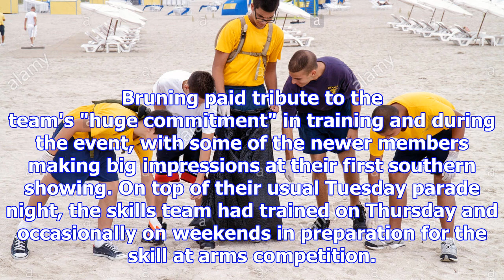Cadets clean up at southern skills competition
TIM O'CONNELL Last updated 07:26, October 26 2017 The Nelson Cadet Unit will represent the South Isl...